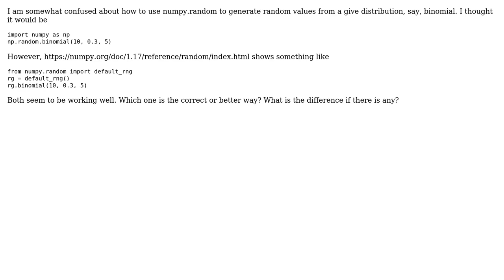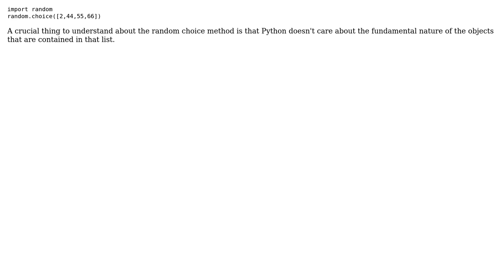How to use numpy.random to generate random numbers from a certain distribution? (2 Solutions!!)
How to use numpy.random to generate random numbers from a certain distribution?

With thanks & praise to God, and with thanks to the many people who have made this project possible! | Content (except music & images) licensed under CC BY-SA | Music | Images & others | With thanks to user Peter O. user lemoinemeddy user JACKY88 and the Stack Exchange Network Trademarks are property of their respective owners. You are responsible for your own actions.